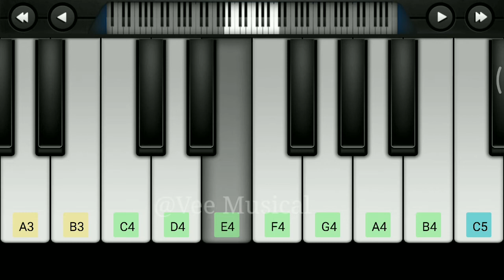Etharakkum Thunindhavan BGM | Easy Piano Tutorial | Vee Musical